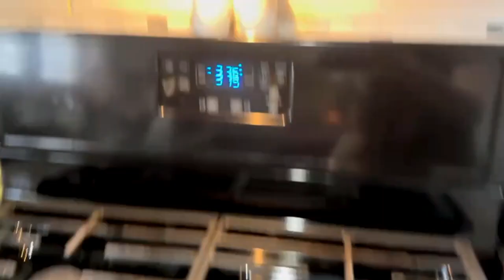Seeing the Eclipse + Vet Checks! + Nice Weather Means Outside Fishing! (Vlog #15 of 2024)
Hey KMCers,
Happy New Year and year 2 of Weekly vlogging! This is the 15th vlog of 2024! Enjoying our weekly vlogs?  Posting a New Vlog EVERY Tuesday! Let's get on with the Vlog! New Year New Clean is on my TikTok!